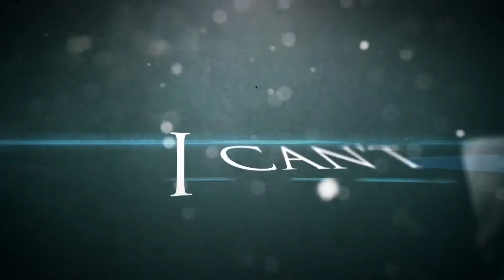Musician Reacts To | Hollow Front - "Changeling"